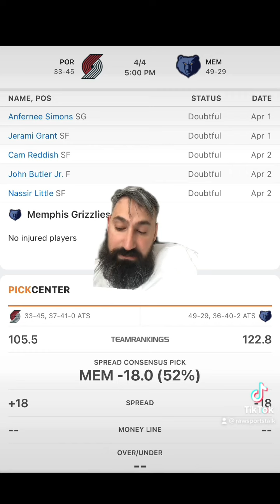Memphis Grizzlies VS Portland Trail Blazers 4/4 FREE NBA Sports Betting Info & My Pick/Prediction